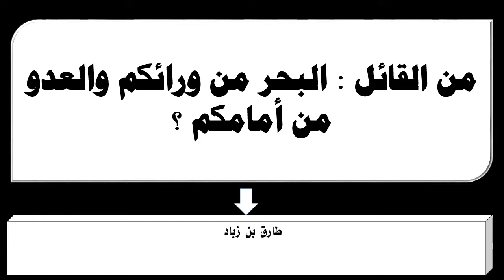من القائل البحر من ورائكم والعدو من أمامكم ؟